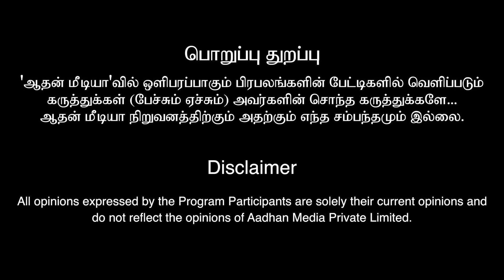கேரளாவில் விஜய் ஆதிக்கம் அதிகமா இருக்கு | K Rajan Exclusive Interview | Leo Box Office Report